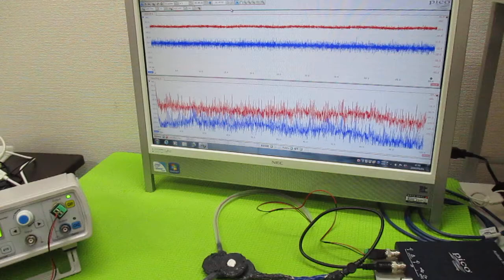オリジナル超音波実験：表面弾性波の観察 ultrasonic-labo